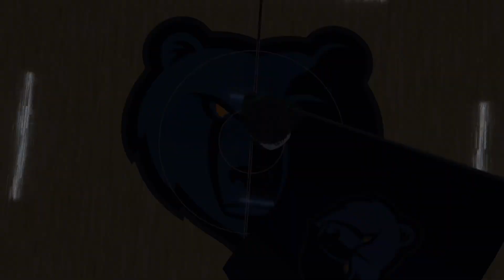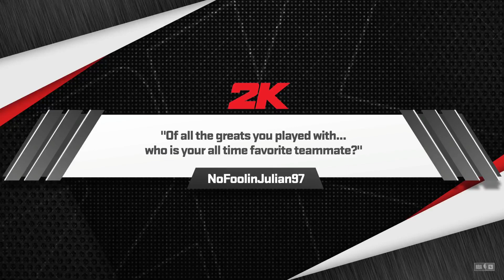Knicks🗽 vs Grizzlies🐻 1.13.24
New York Knicks vs Memphis Grizzlies